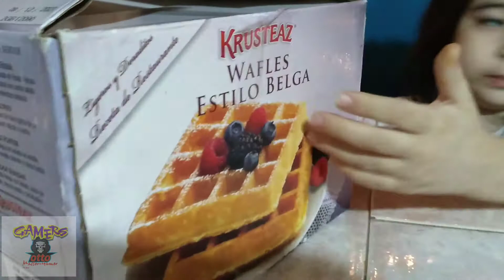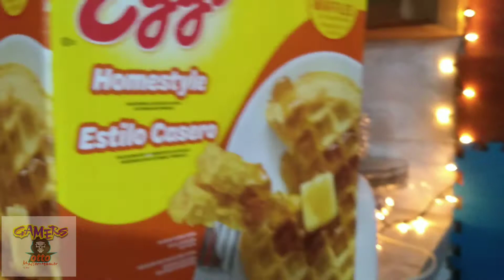Desayunando waffles Belga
Preparando waffles tipo Belga y Eggo.

KIDS PLAY es un canal destinado al público infantil ideado para que sus pequeños espectadores aprendan lúdicamente. En este artículo relatamos las razones por las que se considera un modelo de televisión infantil online. También describimos su programación, que se emite tanto en nuestro canal de televisión online.